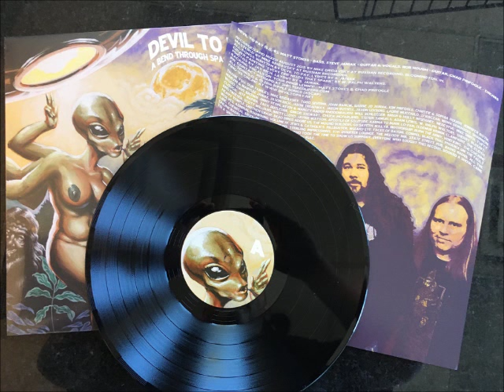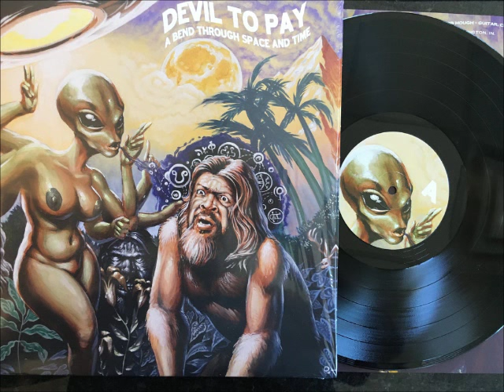Devil to Pay - A Bend in Space and Time (Full Album 2016)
A Bend Through Space And Time 2016
Devil to Pay
Indianapolis, IN
1.
On and On
2.
Don't Give Away the World
3.
Kobold in the Breadbasket
4.
Laughingstock
5.
The Meaning of Life
6.
Recommended Daily Dosage
7.
Knuckledragger
8.
Kerfluffle
9.
Your Inner Lemmy
10.
The Demons Come Home to Roost